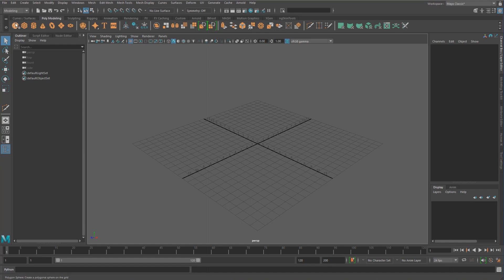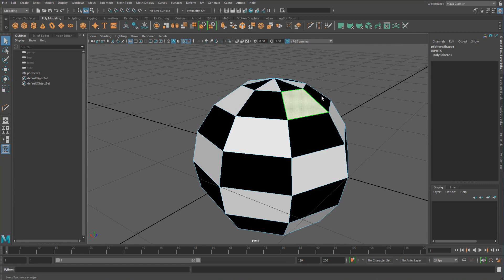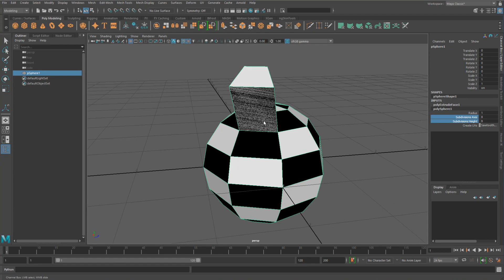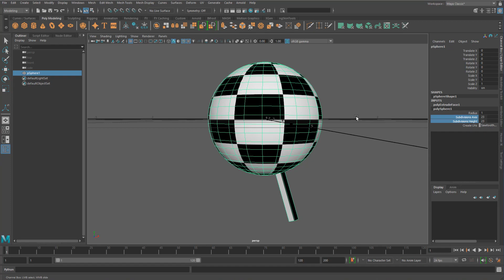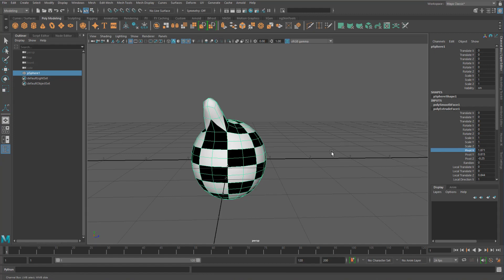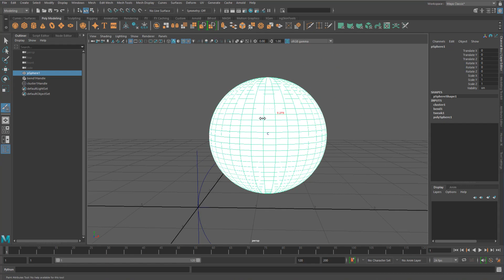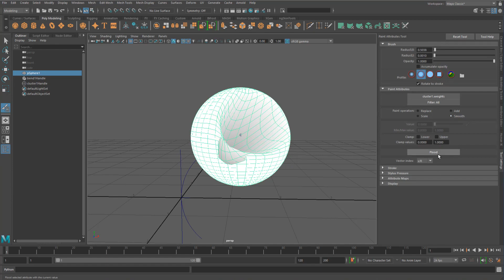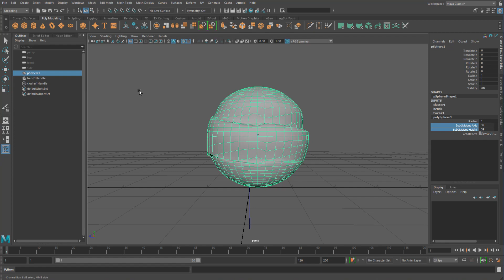Maya Data Flow - 03 - Breaking the data flow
We'll look at how data can be invalidated or broken as it goes through the graph.